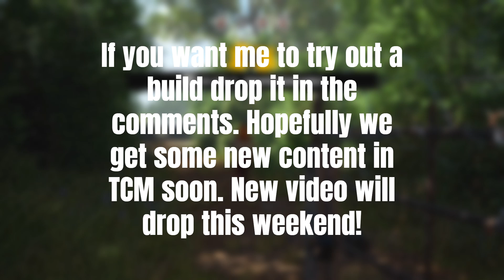THIS BUILD FOR CONNIE IS OP - TEXAS CHAINSAW MASSACRE GAMEPLAY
Back to playing TCM in today's video. Still waiting on an update for the new content coming with the content pass. Next video I'll be on Killer Klowns, that will drop this weekend!